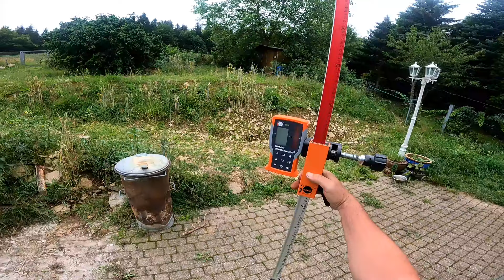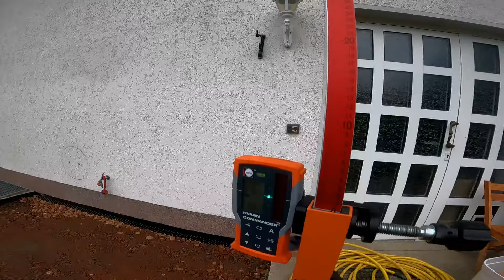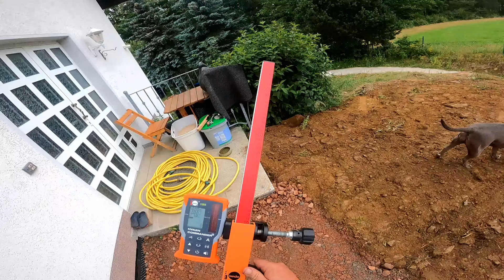Aufbau eines Gartenweges mit SUNWARD SWE18UF. Gartenbau Wegebau